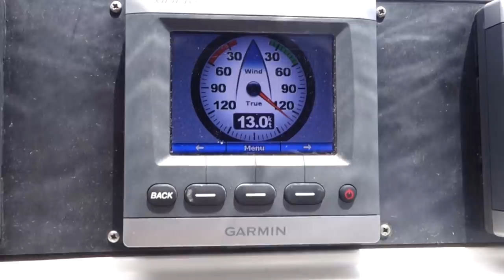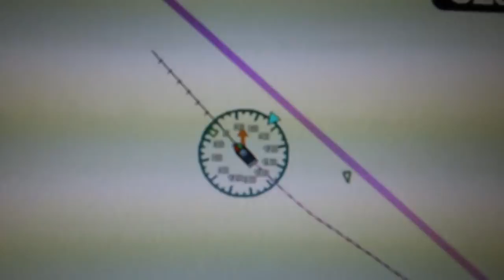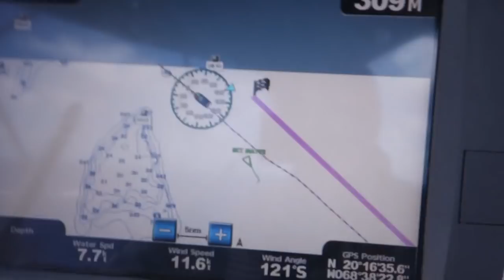400nm Offshore Passage to Turks and Caicos! (Sailing Ruby Rose) Ep 17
This week we sail the 400 nm from Puerto Rico to Turks and Caicos!

The passage is fast with great weather and sees us flying along. Drama doesn't take long to find us as we lose our Code Zero sail only a few hours into the passage! However, things take a turn for the better when we arrive into Turks and Caicos and are greeted by a playful pod of dolphins- magical!